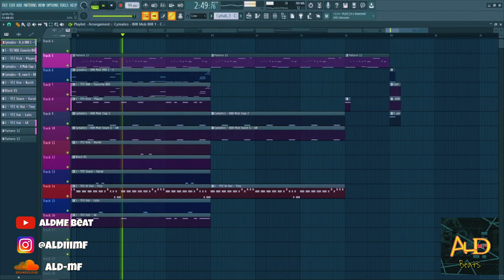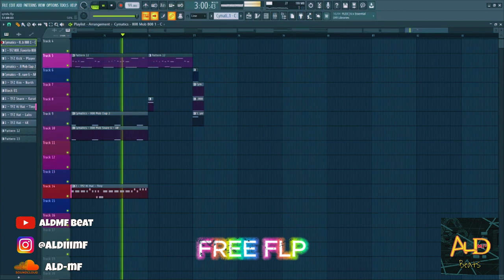[FREE FLP] Trap Beat 2024 "QITSHI" (ALdMF Beat) | Free FLP Download | FL Studio 20